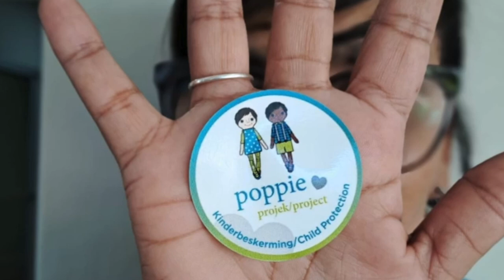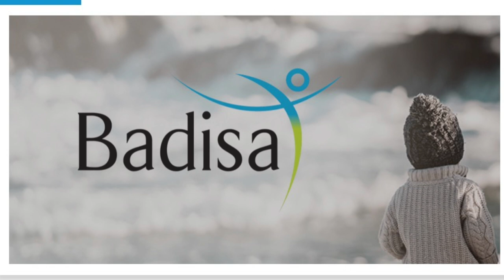Badisa Children week - May 2024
Badisa Poppie Project - May 2024